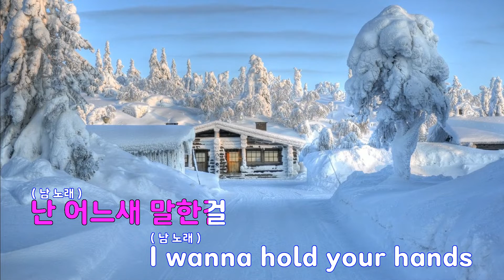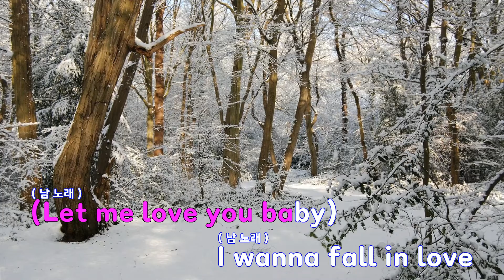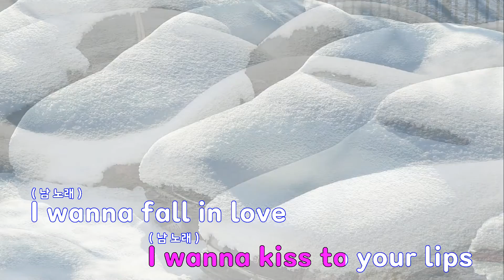[은성 반주기] Lovely Day - 슈퍼주니어(Super Junior)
Lovely Day - 슈퍼주니어(Super Junior)
작사 ː 박창현, 작곡 ː 박창현